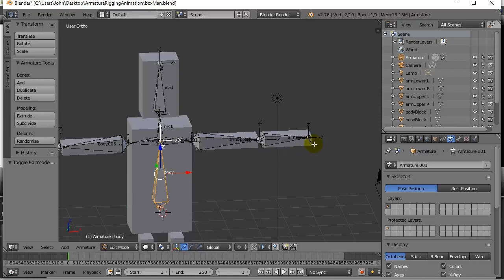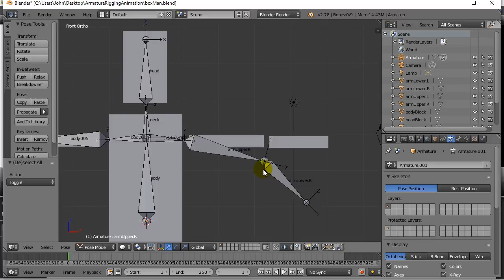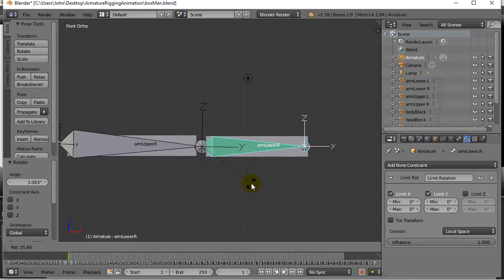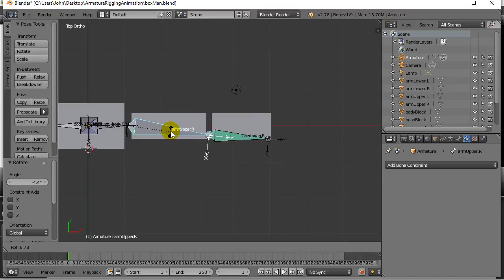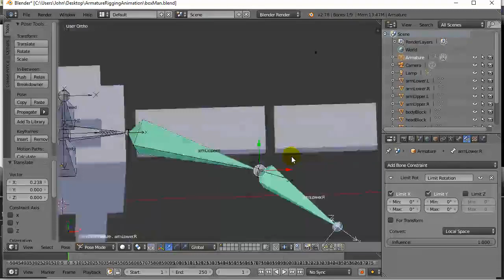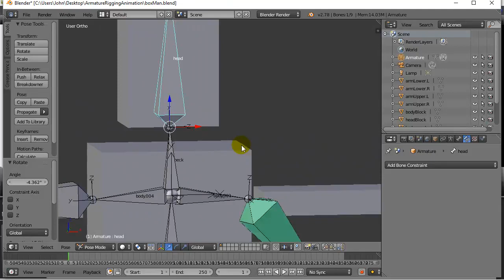Blender Rigging Limit Bone Rotation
Blender 3d Modeling and Animation tutorials and lessons.
How to limit bone rotation in Blender.  To make bones move in correct directions you can limit the bone rotation angles.  This is an easy way to make your armature move realistically.